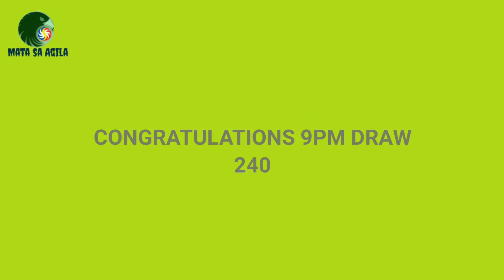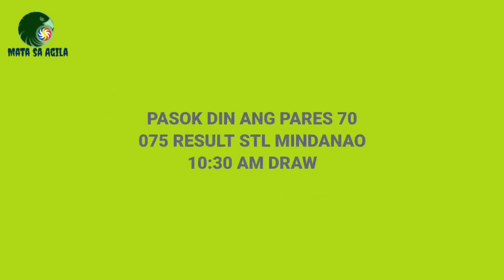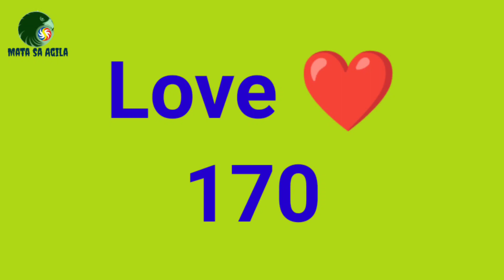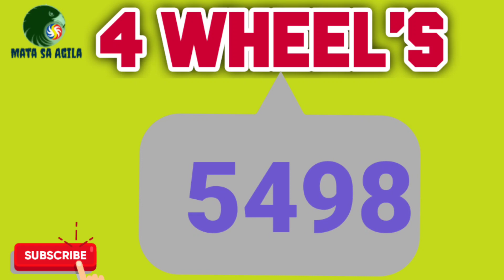PCSO SWERTRES HEARING TODAY|FEBRUARY 11, 2022